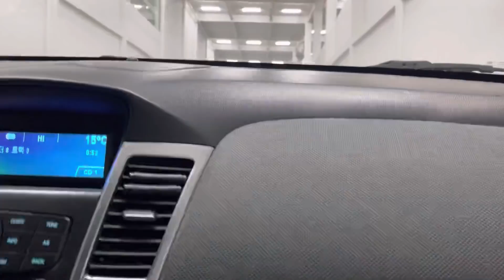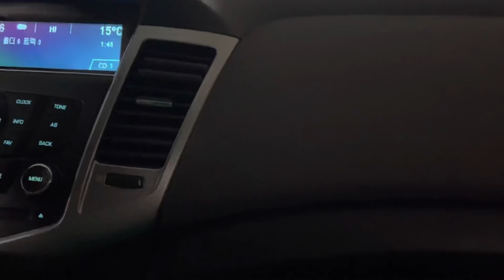Captiva salonida yosh bola qolib ketkanda.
Bizni sohamizda uchrab turadigan hodisalardan birini sizlarga korsatishni lozim topdik !

@comforttuning avtomobilingiz holatini yaxshilash uchun yaxshi tanlov.

Etibor uchun ishonch uchun tashakkur !

@comforttuning A'zolari sizning tashrifingizdan hamisha mamnun.